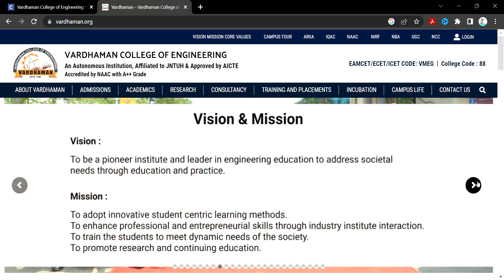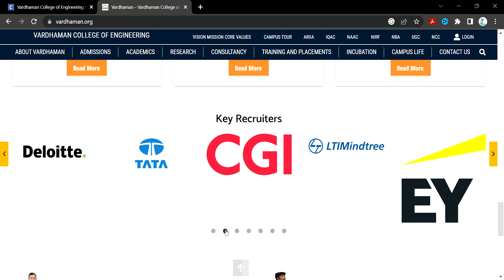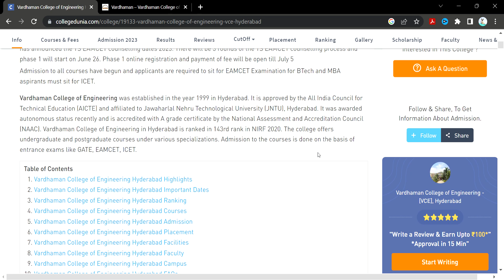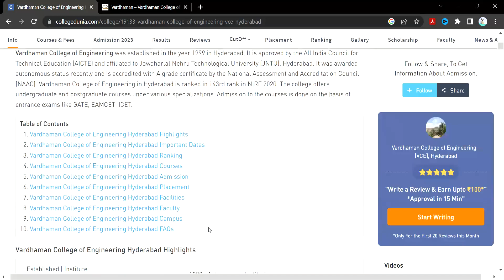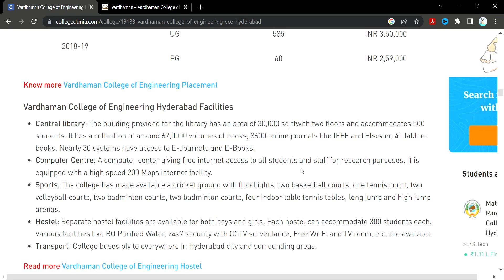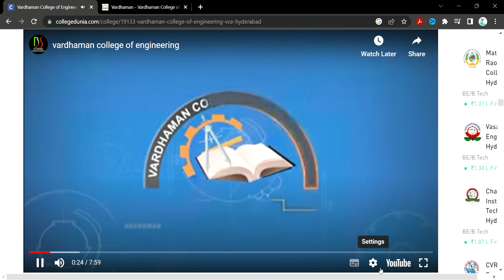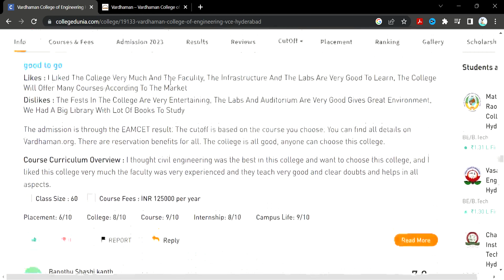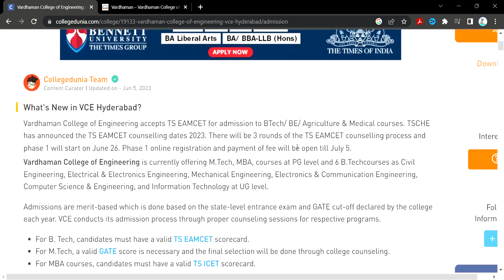Vardhaman College of Engineering || harsh reality genunie reviews by students